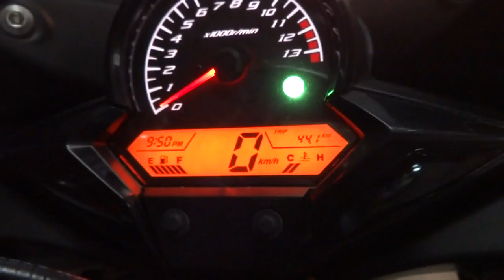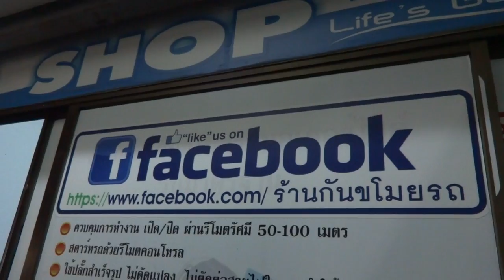กันขโมยรถCBR 2014 085-8686711